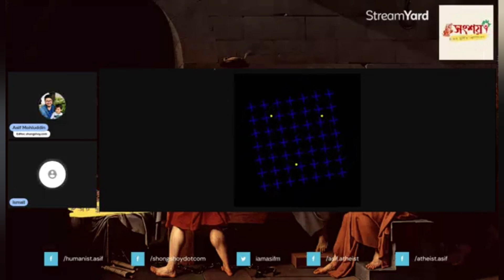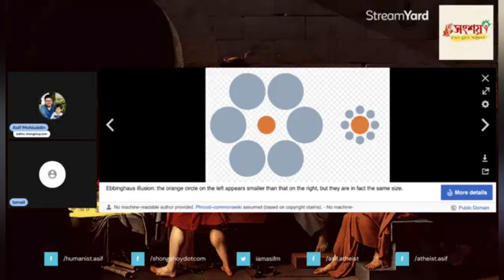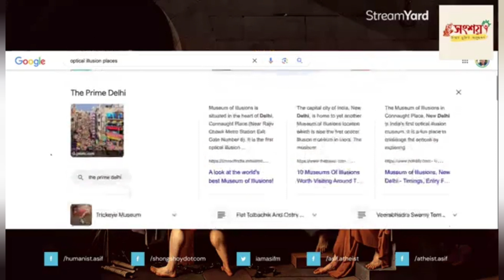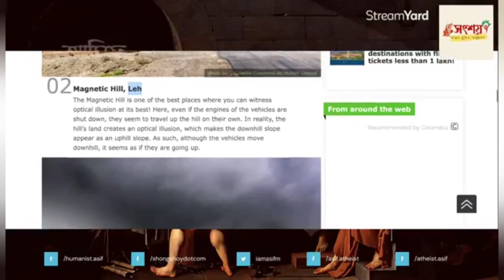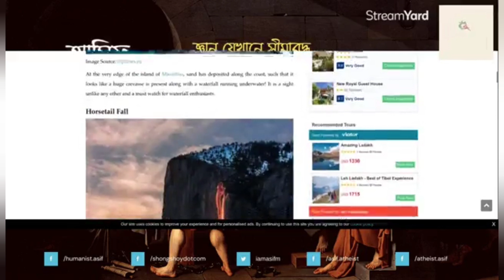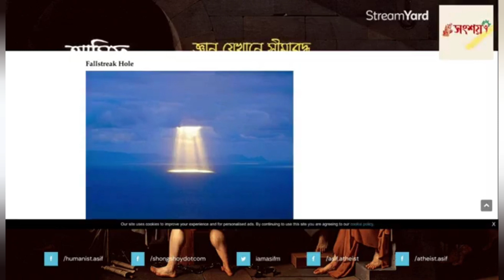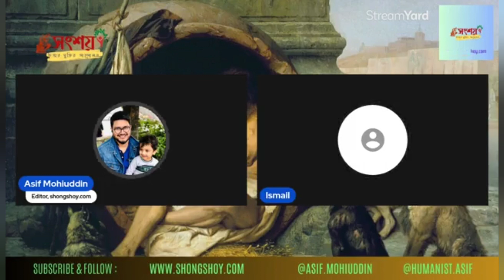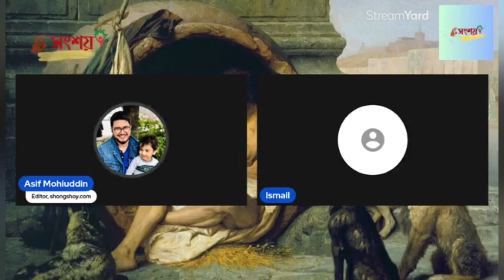Asif Mohiuddin vs Ismail, TOPIC: Who gave the names of Surats, was he ALLAH or Prophet Muhammad?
আসিফ মহিউদ্দিন বনাম ইসমাইল,

বিষয়: সূরা গুলোর নাম কে দিয়েছেন, তিনি কি আল্লাহ নাকি নবী মুহাম্মদ?